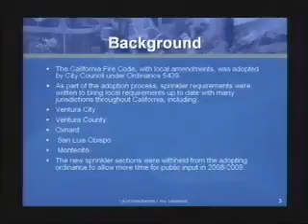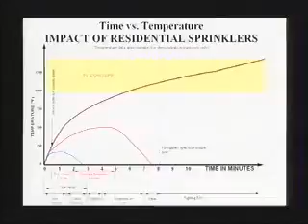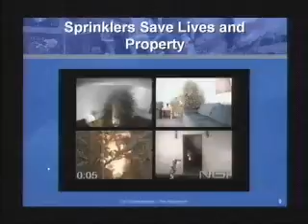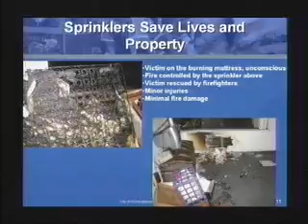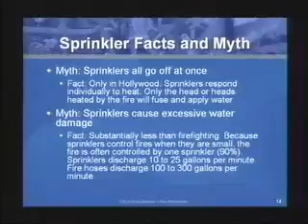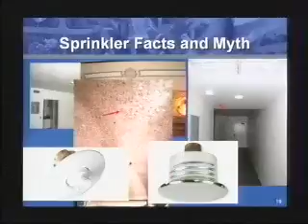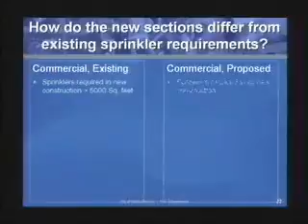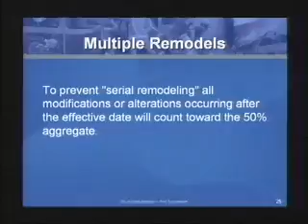City Council Meeting - 2009-04-14